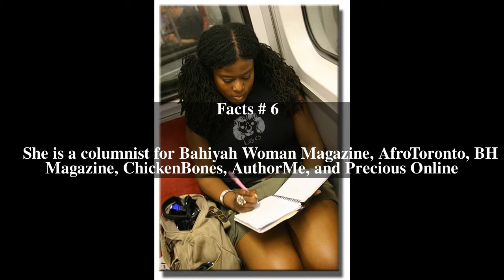Jane Musoke-Nteyafas Top # 6 Facts